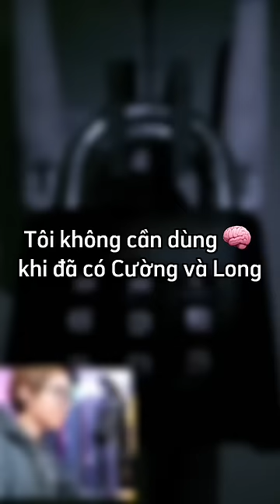Tôi không cần dùng não khi Cường và Long đã gánh